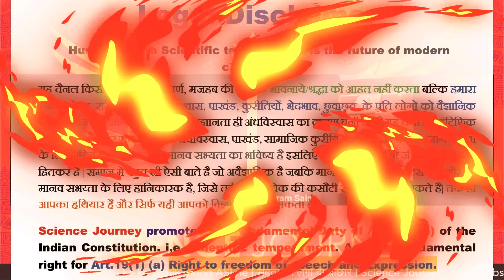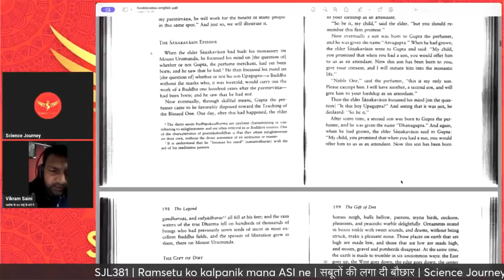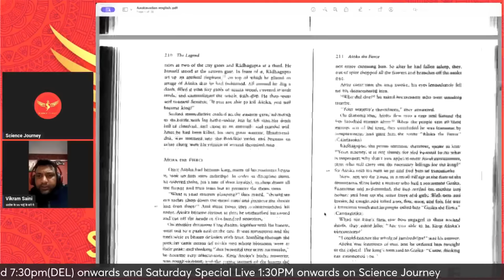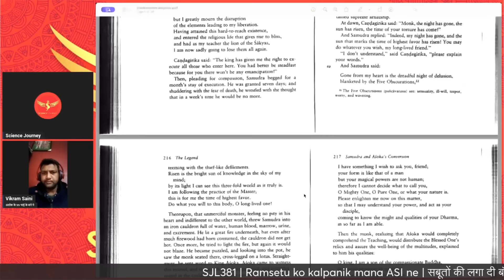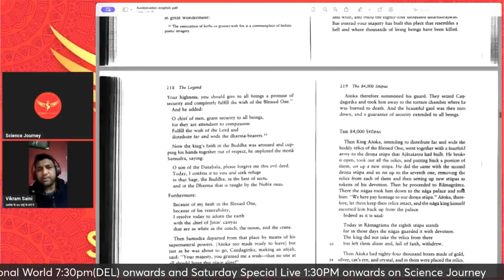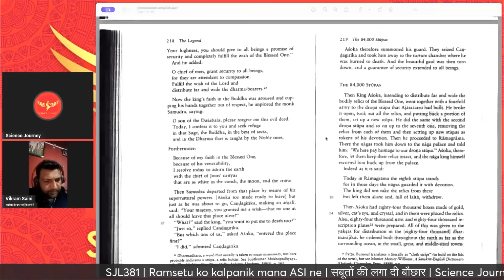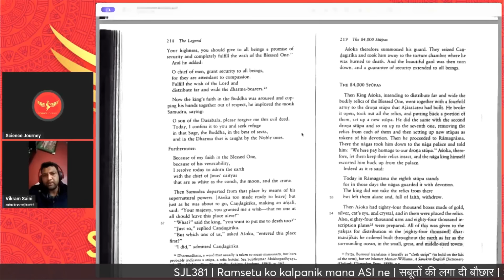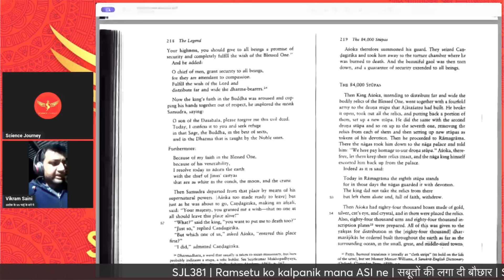📞480 | 2 History Scholar se Samrat Asok aur Buddh par Debate | Science Journey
Best way to Support "Science Journey" is through Buy me Coffee

Thanks & Regards
Rational World